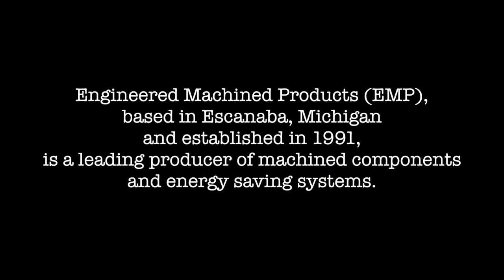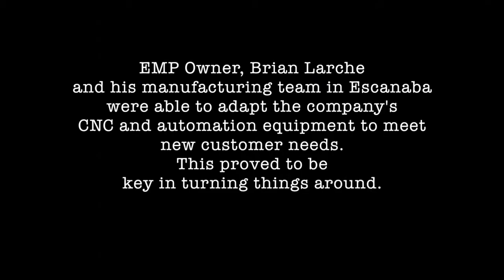ATI Tool Changers enable quick and automatic exchange of changeover tooling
ATI QC-110 Tool Changers enable the robot to handle multiple end-of-arm tools. for information.